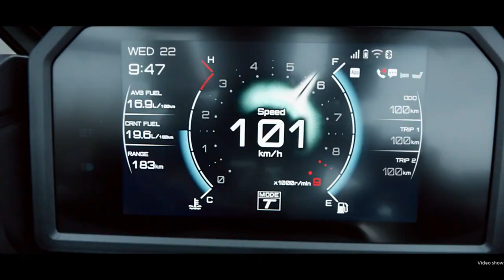Nouveau coloris TMAX 2025 /yamaha tmax 560cc / /جديد دراجات تيماكس 2025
سباق دراجات تيماكس
صور دراجات تيماكس
اسعار دراجات تيماكس
العاب دراجات تيماكس
عشاق دراجات تيماكس
دراجات الناريه تيماكس
دراجات نارية تيماكس
اسعار دراجات نارية في الجزائر 2023 تيماكس
العاب دراجات نارية تيماكس
bmw tmax
دراجة tmax
tmax rai
tmax roland sands
jcosta tmax 530
jcosta clutch tmax 530
j costa exhaust tmax
jcosta tmax 560
sound tmax 530
sx tmax
sc project tmax 530
t max tuned
tmax 530 windshield
yamaha tmax 530 drift
tmax over range
xmax or tmax
tmax flames
2017 tmax 530
tmax 850cc
tmax 530 ride